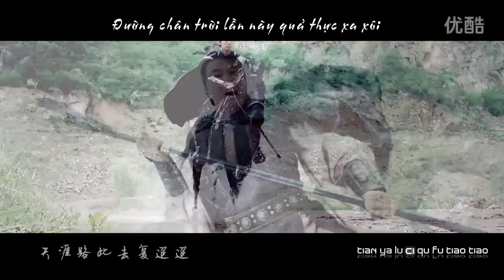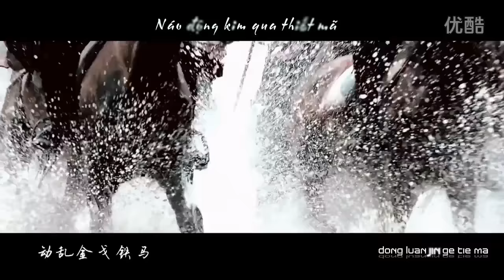Vietsub - Vô Quy - MV Sở Bắc Tiệp, Bạch Sính Đình- Chung Hán Lương, Angela Baby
Ca sỹ: Diệp Lý  叶里
MV fanmade trích từ trailer phim Cô phương bất tự thưởng/孤芳不自賞, với câu chuyện tình yêu của hai nhân vật Sở Bắc Tiệp/楚北捷 và Bạch Sính Đình/白娉婷 do Chung Hán Lương/钟汉良 và AngelaBaby/楊穎 đảm nhiệm. Bộ phim sẽ được phát sóng vào ngày 2.1.2017 trên kênh truyền hình Hồ Nam.
Trans effect: TheUdyPlus
Kara effect: nguồn tổng hợp từ aegisub effects